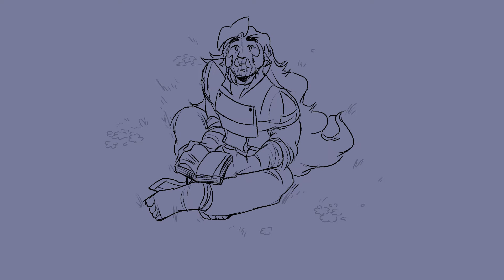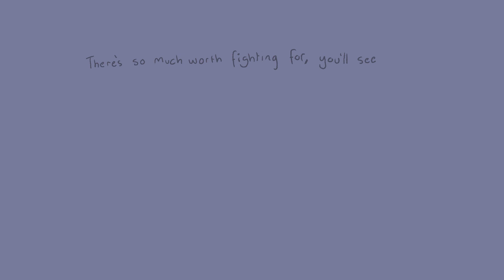Nine - Wake of the King Animatic || Tobydotexe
Lots of DND works recently- a short one based on the Kingdom of Ithyquill campaign I'm in right now! My poor PC Raa'ul :,)